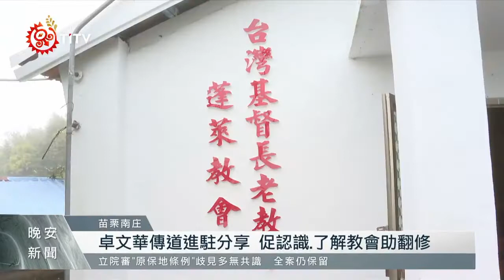蓬萊長老教會完成翻修 續傳相愛、扶持信仰態度｜每日熱點新聞｜原住民族電視台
苗栗南庄的蓬萊長老教會，在經過許多族人及教會會友協助下，完成教會內部翻修工程，而駐點的卓文華傳道，過去從事公職多年，在經歷許多風雨之後，也希望透過基督信仰，傳揚生命見證，並期盼會友彼此相愛、扶持，一起提升信仰認識。